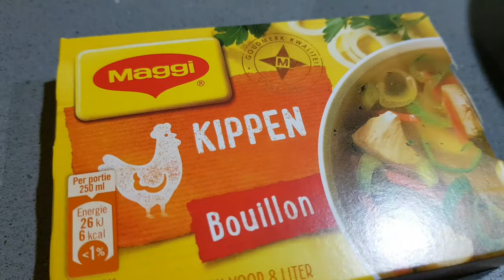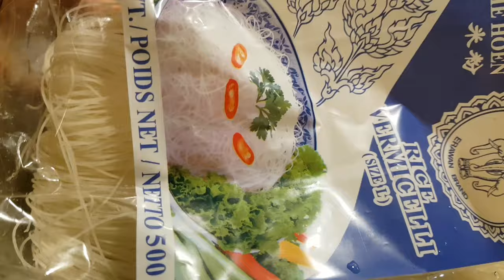Sotanghon vegetables soup with chicken||filipina dutch vlog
Enjoying the soup with a cold weather here in netherland.

Homecooking
Note:
I am not a chef just  know how to cook a little bit.

Bedankt voor het kijke!
Totzien!
❤ Ann